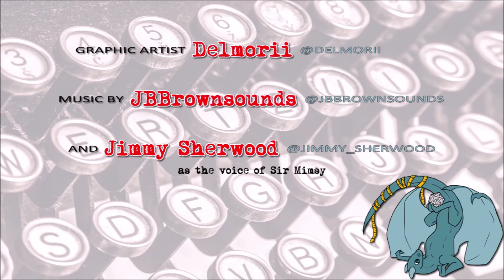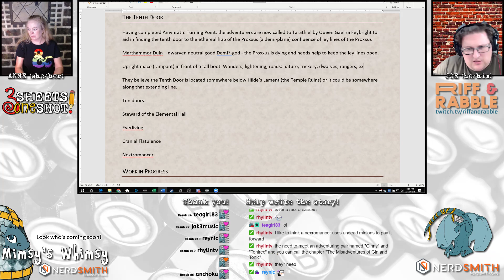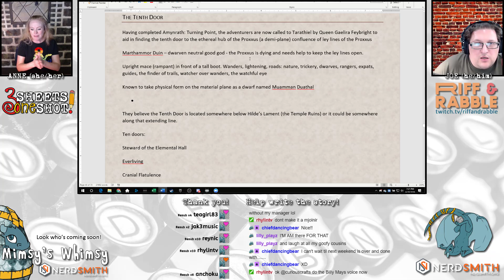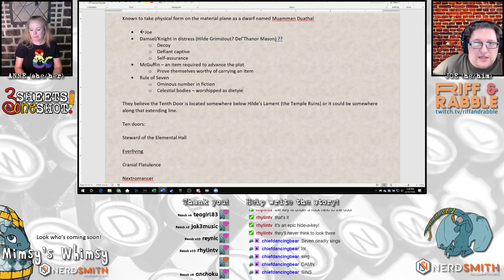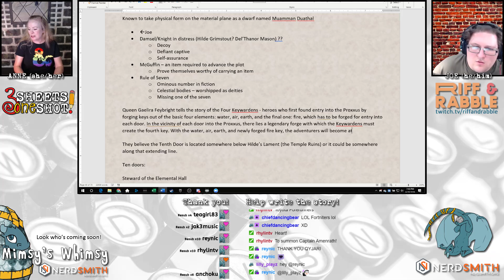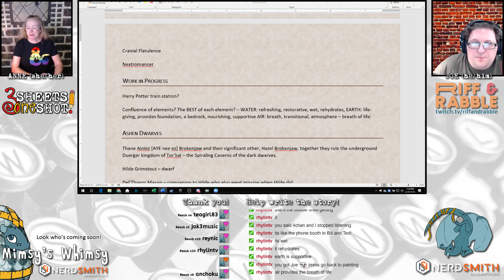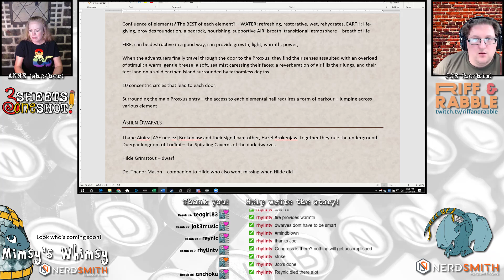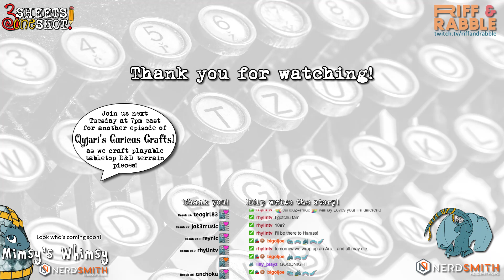3 Sheets One Shot - Warmth & Light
3 Sheets One Shot: An interactive D&D 5e homebrew campaign writing stream featuring my viewers!

Qyjari's Curious Crafts is a proud member of Nerdsmith!

VOICEOVER as the voice of Sir Mimsy

MUSIC: "Sir Mimsy's Theme," “Mimsy With a Long Tail,” “A Mimsy Holiday,” and "Qyjari's Stream" by @JBBrownsounds